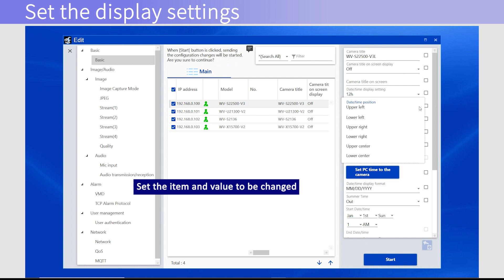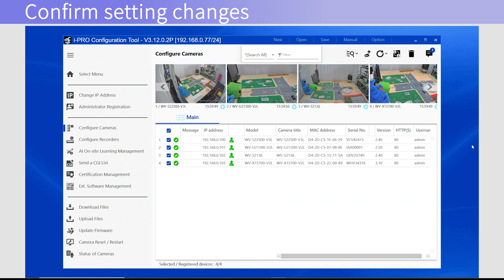i-PRO Configuration Tool Basic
i-PRO Configuration Tool – Device Detection, Administrator Registration, Firmware Update

[Contents]
 00:08 Set the display settings
 00:28 Apply the settings to all cameras
 00:57 Confirm settings changes

 Product & related technical information
Compatibility information such as supported VMS:

Other information
Product Selector: